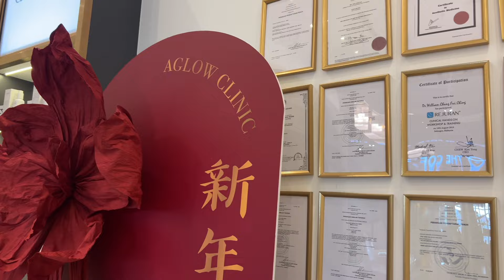TRAVELLING JUST FOR A FACIAL !! | Khesyinii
I hope you guys enjoyed this video ! Till next time , muahhh !

• FAQ •
- What camera do you use ?
SONY ZV-E10
- What editing software do you use ?
Capcut
- Where are you from ?
I’m living in Malaysia

Khesyuuu 💖